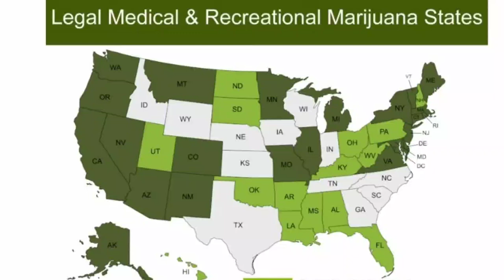BREAKING NEWS 🚨❗JARED ARRESTED FOR DWI & ILLEGAL USE OF A FIREARM 🚨❗😱😱